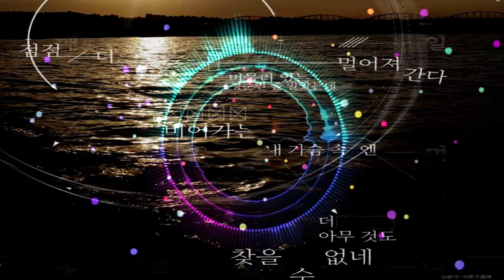김광석 - 서른 즈음에 ( Kim Kwang Seok – About Thirty ) COVER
Gracias.
いつもありがとうございます
Merci toujours.
Vielen Dank.